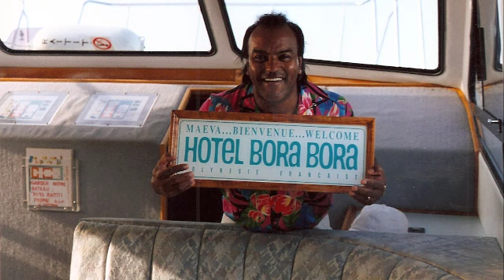THE RALPH MATHIS BAND "BACK TO L.A."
Written & performed by Ralph & Irene Mathis